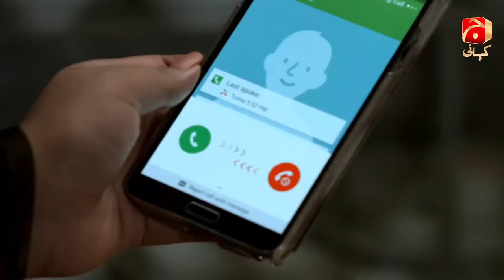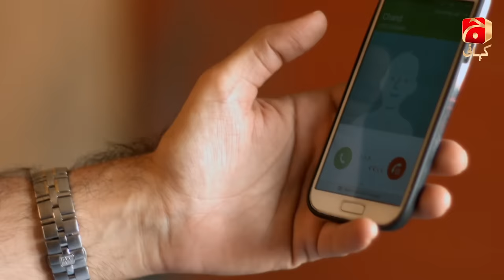Dekho Chand Aaya - Episode 01 | Sara Khan - Naveed Raza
Dekho Chand Aaya is a story of college love, where Hassan who comes from an affluent family deeply falls in love with Chand. Chand, on the other hand, likes Hassan but she is indifferent about the relationship. The protagonists are about to get married after Eid, but Chand’s father gets a heart attack, consequently he demands to get her daughter married as soon as possible.

Samia, Hassan’s sister-in-law, is facing a tough time in the family because she belongs to a middle class.  She wants Chand to enter the house so that the entire focus moves on her, since she belongs to a lower income bracket. Samia convinces the family to set another date, but Chand’s family finds out that Hassan has been a failure in studies. This comes as a shock to Chand; consequently she confronts and humiliates Hassan that she has been cheated. Hassan calls off the marriage, but Samia convinces him to marry so that he can take revenge from Chand.

The main objective of Samia is to bring Chand so that she is no more competed with Sonia; Hassan’s another sister-in-law who is financially sound. Chand gets married to Hassan and the new step leads to a suppressed life, but she gradually emerges as a strong woman.

Directed by: Najaf Bilgrami
Written by: Farida Masroor
Producer: Aijaz Aslam

Cast:

Sajid Hassan
Nida Mumtaz
Sara Khan
Ayesha Toor
Maham Nizami
Fawad Jalal
Tahir Kazmi
Naveed Raza
Humaira Banoo
Khalid Anam
Sumbul Shahid
Faria Hassan
Hassan Ahmed
Hammad
Maria

Guest Appearance:
Manzoor Qureshi
Bina Chudhry

Special Appearance:
Aijaz Aslam